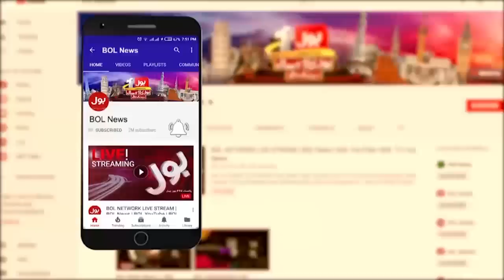MQM To Join Imran Khan? | Pervaiz Elahi Huge Claim | PTI vs PDM | Breaking News